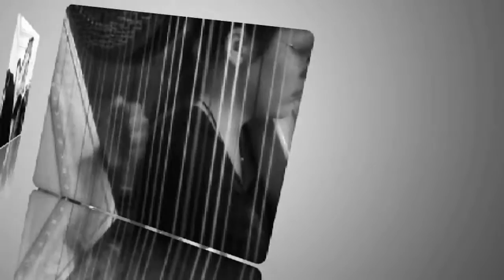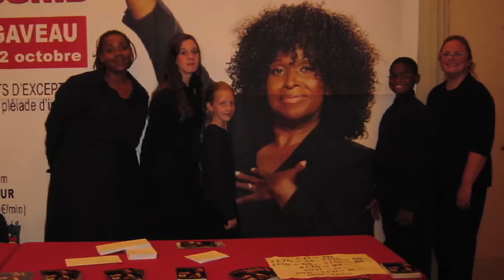American Youth Harp Ensemble Short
Discover what's behind the music!